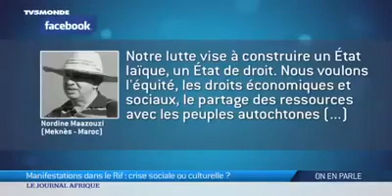La contestation dans le Rif: la dimension berbère